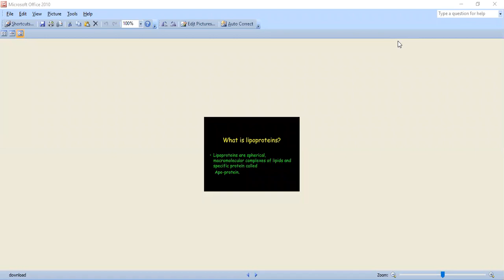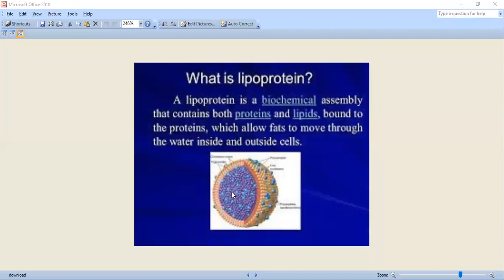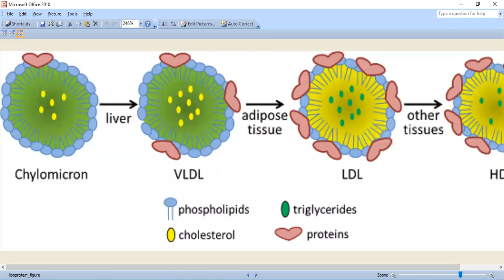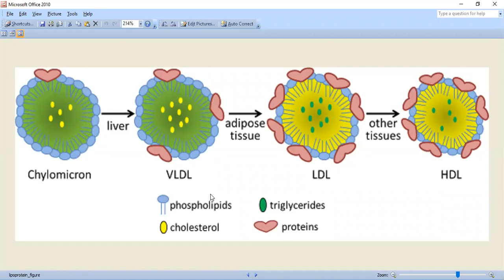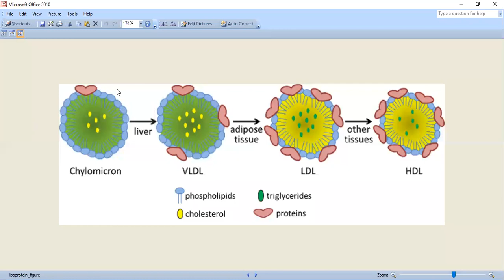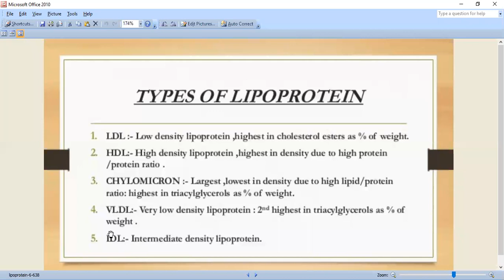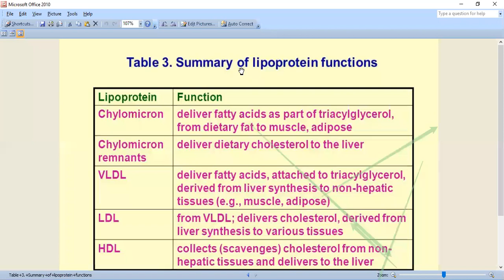lipoproteins their types, structure and functions